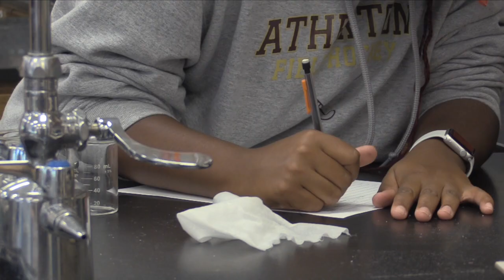AOA for 9/10/21